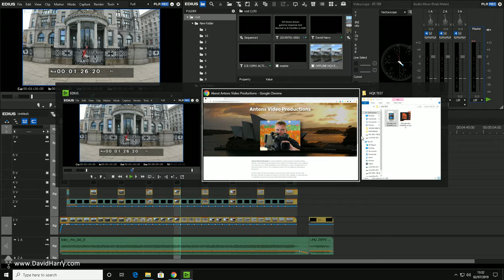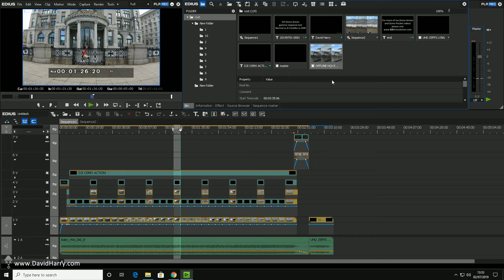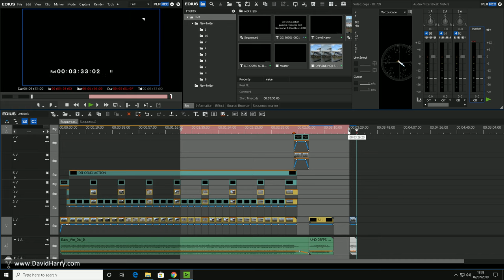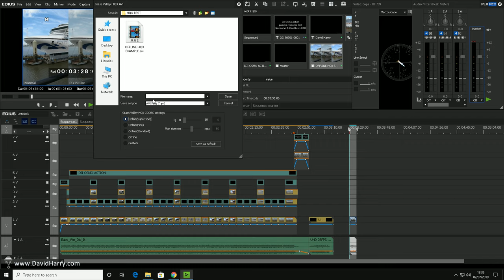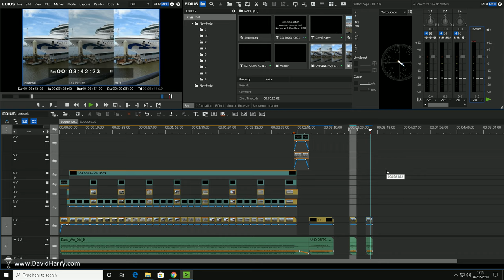Smart Render Video Codec - HQ HQX by Grass Valley - Edius tutorial ADDENDUM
This video is just a short addendum to a previous Grass Valley Edius tutorial video where I was giving examples of the smart render nature of the HQ and HQX codecs by Grass Valley.

In the previous video I'd given an example that wasn't technically correct, although the results and workflow were correct. This was due to the exporter being put into a certain configuration that where it didn't actually use a certain export parameter configuration.

So for the sake of thoroughness, I've decided to make this video just show even more clearly that the Grass Valley's HQ and HQ codecs are indeed operating as expected as a smart codec. In this example I use an extremely low quality offline version HQX render and re-export it at much higher parameter settings that shows no change in the subsequent render/export with regard file size.

For anyone asking themselves the question, what is a smart codec? Or, what is a smart render codec? Here's some basic information as to what one is and how it basically works.

A smart codec, or smart render codec. Is a codec/video clip that can be re-exported to the exact same settings as the source video file and be an exact copy that's not been re-rendered. Basically it can be seen as not really a render but a duplication of a file

For this to happen the source footage/file can only have cuts applied, anything such as grading, titles, dissolves etc. or any form of picture manipulation, will require a re-render, as there has obviously been picture/pixel changes applied.

For an intra-frame codec, such HQ and HQX, this smart render function will be applied from and to the start and end frame of any cut and/or join without any rendering whatsoever.

With an inter-frame codec, such as H.264 adn H.265 etc., the process of smart rendering, wherever available, is slightly different. Due to the GOP structure of any smart render capable inter-frame codec, any cut or join has to adhere to the source's GOP sequence. This basically means that an entire GOP length has to be re-rendered at cuts and join points in order to keep the GOP sequence itself intact. This is basically to make sure the placement of the I frames, or intra-frames element and GOP sequence settings are kept the same as those within the source file. This does require a very tiny re-render of a GOP length, so technically there is a very tiny difference but for all intent and purpose, the smart render is identical. Although maybe not down to the same byte/bit size, as is with an Intra-frame codec such as Grass Valley's HQ and HQX ones.

Here's a link the Edius product pages on the Grass Valley website, there's also trial downloads of Edius for those who are interested in the best NLE ever made. Yes, I'm a FanBoy :)

Basically, while an inter-frame codec can be frame accurate